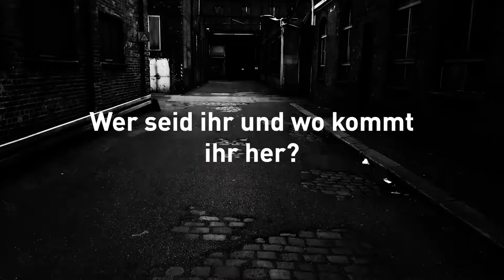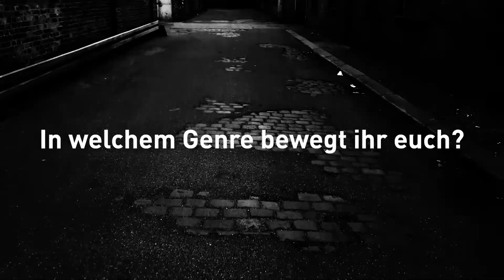Innellea | ARTE in Concert | Musikdurstig Interview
Folge Musikdurstig | 10 Years ARTE in Concert, Berlin
Musikdurstig ist Eure Plattform für Musik, Events und zeitgemäße Lifestyle-Themen wie Fashion und Art. Wir bieten Euch 24/7 Content von News zu Lineups bis hin zu Livestreams direkt von den Festivalbühnen.